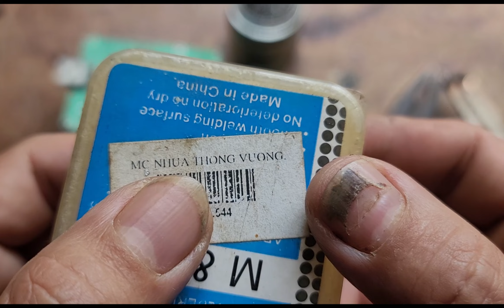Chia sẻ cách hàn mạch điện tử khi dùng mỡ hàn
Xin chào mọi người, mình xin được chia sẻ với các bạn loại nhựa thông hàn mà mình vẫn dùng hàng ngày để sửa mạch điện tử, ít khói và rất bóng mối hàn.

▬▬▬▬▬▬▬▬▬▬ஜ۩۞۩ஜ▬▬▬▬▬▬▬▬▬▬

Chúc các bạn ngày mới vui vẻ và thành công